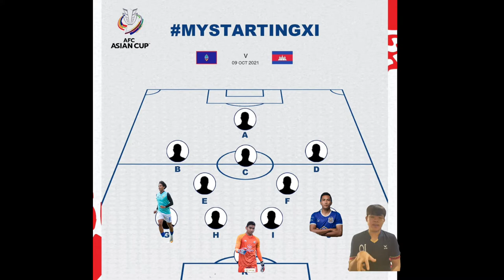Prediction of line up Cambodia 🇰🇭 national Football Team vs Guam 🇬🇺